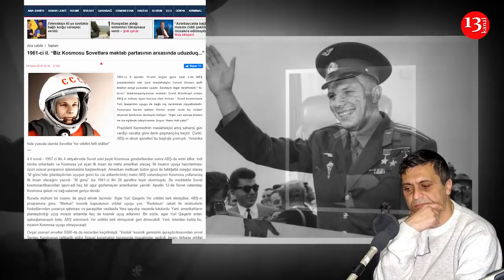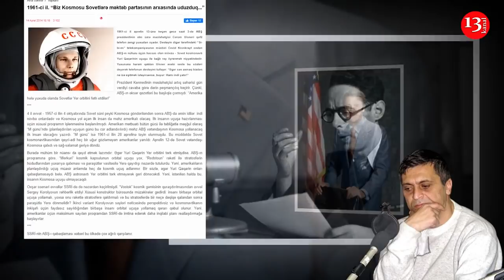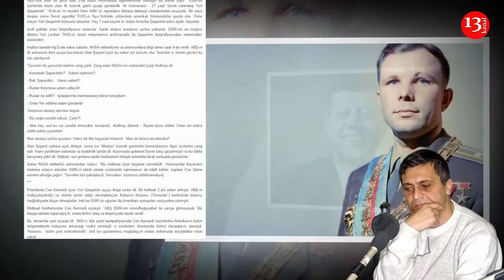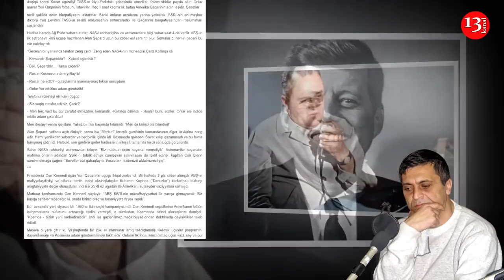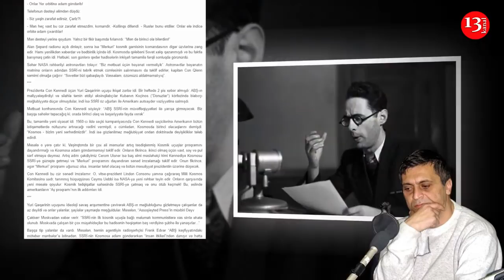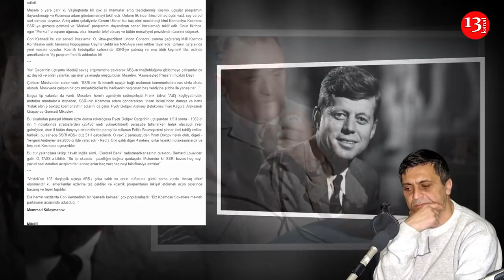“Biz Kosmosu Sovetlərə məktəb partasının arxasında uduzduq”- Məmməd Süleymanov- Kanal13-də PODCAST